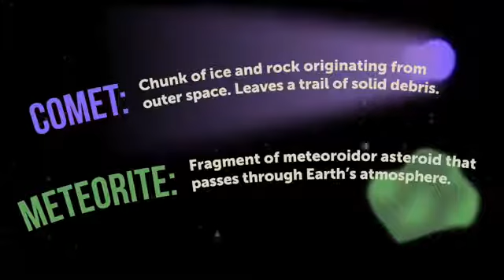Tunguska Event 100 Wonders Atlas Obscura